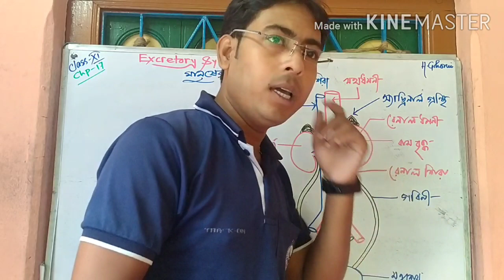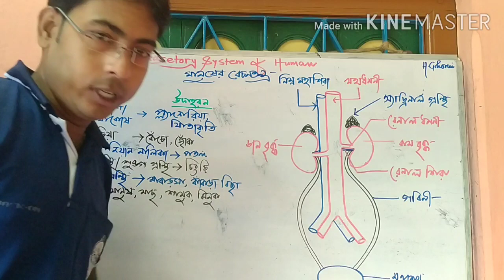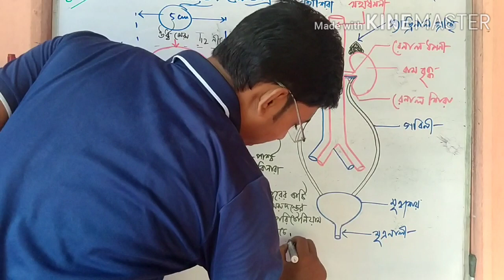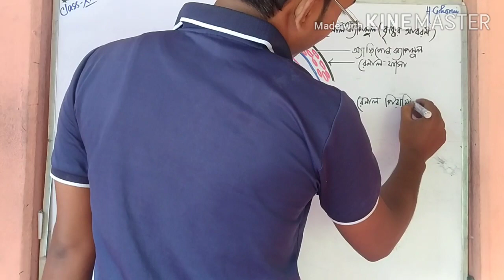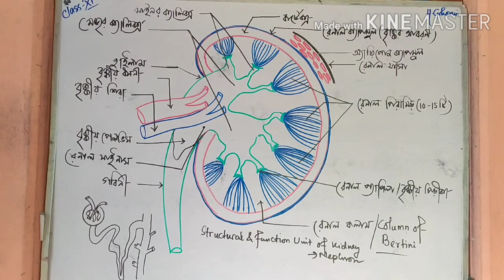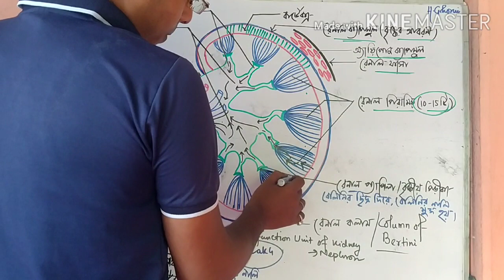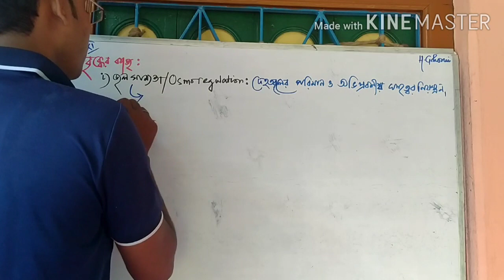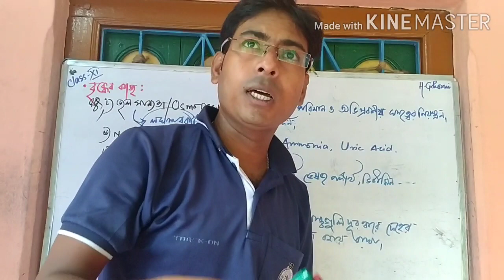Kidney (বৃক্ক) || External & Internal Structure, Function || Class 11 || WBCHSE || Part 2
Hemanta Ghorui, Assistant Teacher of Biology, AAM, Senior Section, Khalatpur, Howrah